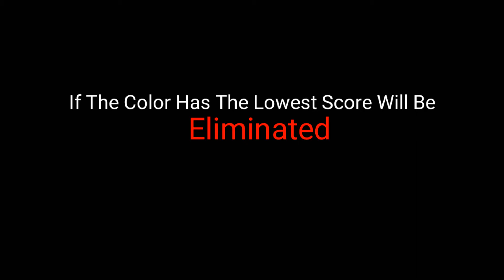Comment To Put You In Algicosathlon Fan! Up To 8!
Comment If You Want To Choose A Color!